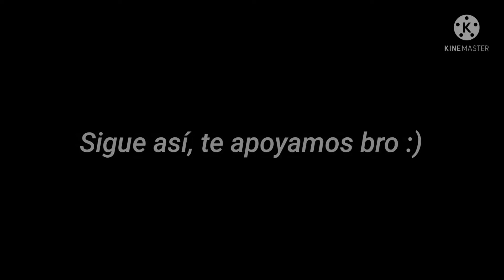FLOWBOY 10K Subs (Video dedicatoria) - gDash